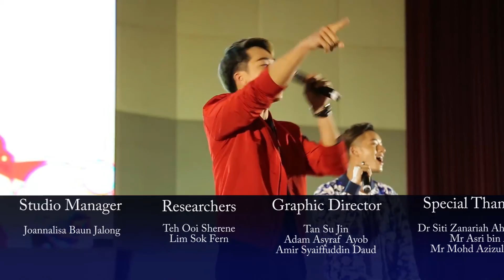[新闻] 2016砂大华协新春庆典 「乐宴」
陪都歌舞迎佳节，遥祝延安景物华
 飘扬过海的莘莘学子们起聚庆新春